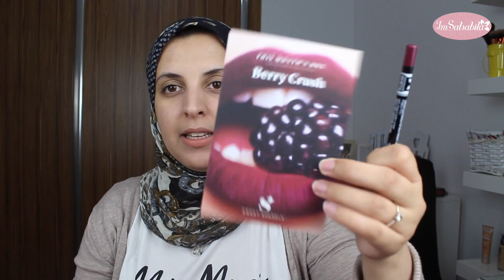BEST CRISPY CHICKEN | دجاج مقرمش في الفرن